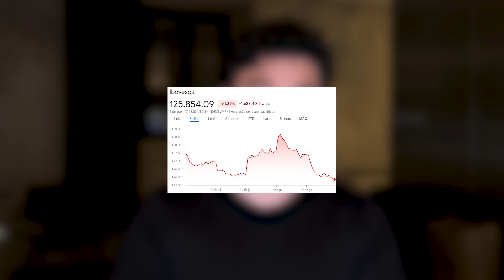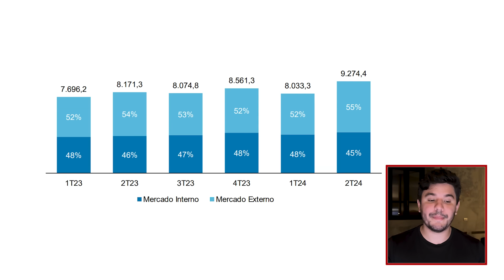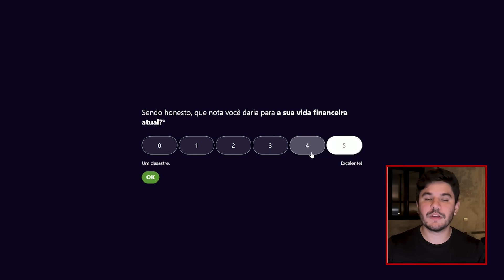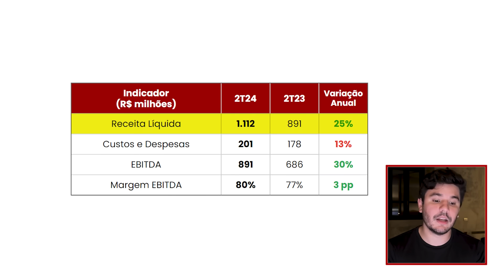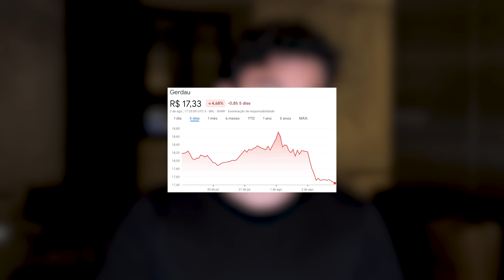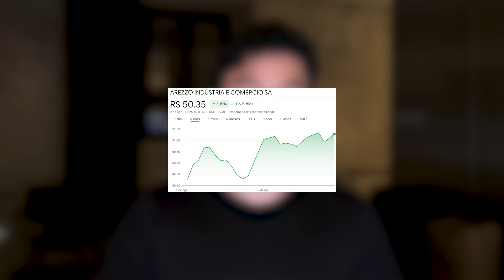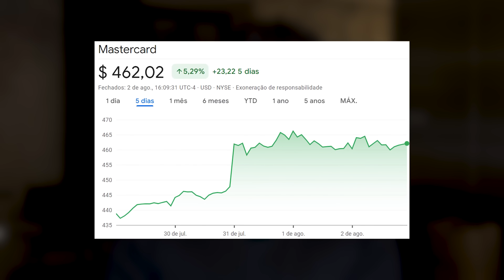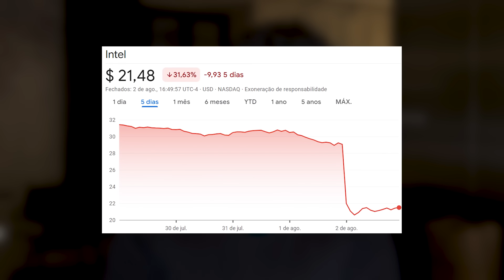Dólar descontrolado, recessão econômica nos EUA, taxa Selic ameaça subir e WEG lucra pesado no 2T24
Dólar descontrolado, recessão econômica nos EUA, taxa Selic ameaça subir e WEG lucra pesado no 2T24. Este é o Giro da Bolsa, o programa semanal do canal Investidor Sardinha com as principais notícias da Bolsa de Valores e do mercado financeiro. Nesta edição, vamos mostrar por que as bolsas caíram tanto nos últimos dias. O pânico voltou a assolar os mercados, mirando a volta da recessão nos EUA. Economia fraca, inflação nas alturas e aumento do desemprego são as principais preocupações do que pode vir a ser uma nova crise econômica mundial.

Aqui no Brasil, a bolsa de valores sentiu a ameaça real de aumento da taxa Selic a partir de setembro. Nesta semana, o Copom manteve a Selic em 10,50% ao ano. Mas, o cenário de risco fiscal e agravamento das tensões no Oriente Médio fizeram o mercado projetar uma nova alta dos juros no Brasil. E agora, como proteger seus investimentos em 2024?

*WEG surpreende no 2T24*
No quadro Empresas da Bolsa, vamos destacar o excelente resultado trimestral da WEG (WEGE3). A WEG lucrou R$ 1,44 bilhão no 2T24, com alta de 5% na base anual. O que está acontecendo com a WEG? As ações de WEGE3 vão subir ainda mais?

A gente também detalha o balanço trimestral da Isa Cteep (TRPL4). A famosa Transmissão Paulista lucrou R$ 425 milhões no 2T24, marcando uma expressiva alta de 63% na comparação ano a ano. Como ficam os dividendos da Transmissão Paulista?

E por falar em proventos, também vamos mostrar os dividendos da Gerdau (GGBR4) e da Metalúrgica Gerdau (GOAU4). A Gerdau vai remunerar os acionistas, mesmo depois de um resultado preocupante no 2T24. Além disso, nas principais notícias da semana, você confere os balanços da Auren (AURE3), 3R Petroleum (RRRP3) e da Ambev (ABEV3) no 2º trimestre de 2024.

*2T24: Amazon e Microsoft em queda livre*
No quadro Internacional, você vai entender por que as big techs americanas estão caindo tanto na bolsa de valores. Os resultados do 2T24 da Amazon (Nasdaq:AMZN) e da Microsoft (Nasdaq:MSFT) não foram suficientes para impedir uma queda forte das ações.

Para fechar, as ações da Intel (Nasdaq:INTC) desabaram mais de 30% depois do fraco balanço trimestral e da decisão de demitir funcionários e suspender o pagamento de dividendos. Vale a pena investir em empresas de tecnologia agora?

E se você gostou das notícias da semana do nosso Giro da Bolsa, compartilhe sua opinião aqui nos comentários. 😎

00:00 Introdução
01:50 Lula reconhece vitória de Nicolás Maduro
02:37 Copom mantém Selic em 10,50% a.a.
03:23 Risco fiscal do Brasil
04:37 Dólar dispara
05:11 Recessão econômica nos EUA?
06:17 Ibovespa e dólar na semana
06:37 Weg (WEGE3) resultado 2T24
11:04 ISA Cteep (TRPL4) resultado 2T24
12:42 Rapidinhas da semana
15:22 Ambev (ABEV3) resultado 2T24
17:39 Resumão dos resultados
18:28 McDonald’s (NYSE:MCD) resultado 2T24
20:05 Amazon (Nasdaq:AMZN) resultado 2T24
20:42 Microsoft (Nasdaq:MSFT) resultado 2T24
21:01 Intel (Nasdaq:INTC) resultado 2T24
21:20 Quanto vale o Bitcoin e Ethereum